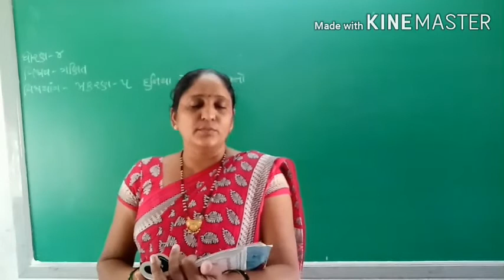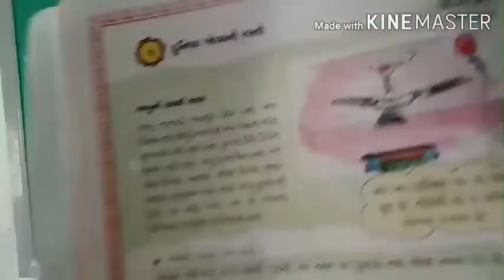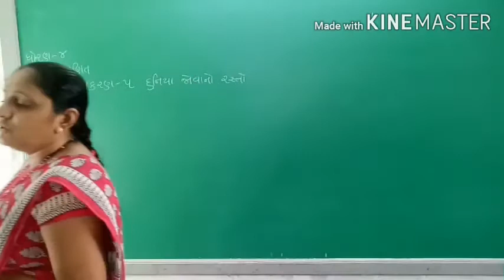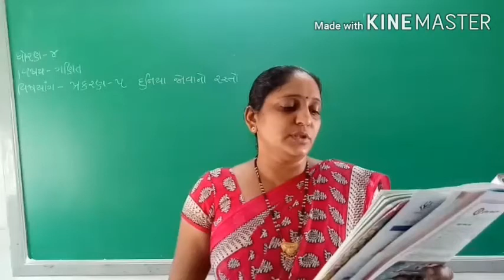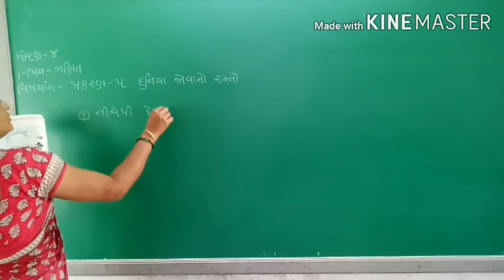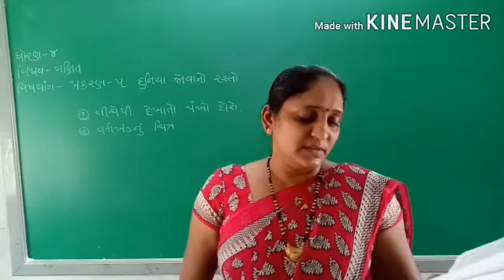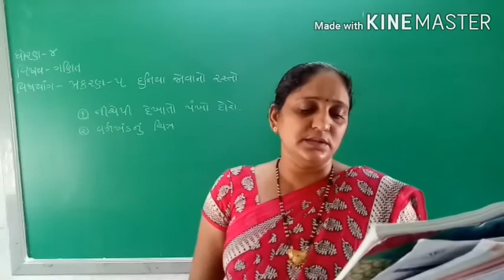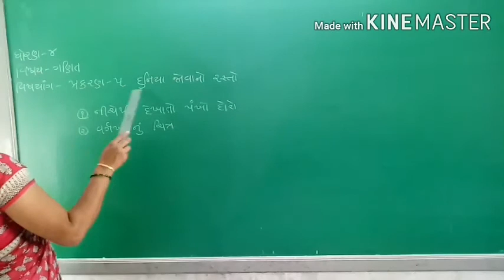std -4Maths cha -5 lec-1